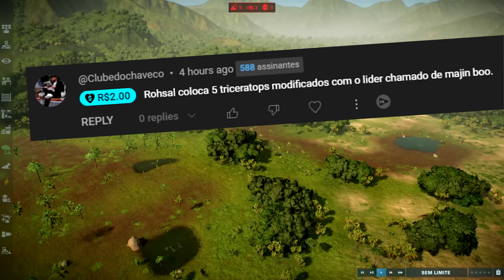O Vale Encantado (#43) | O Começo do FIM, Nova Extinção | Jurassic World Evolution 2 | (PT/BR)